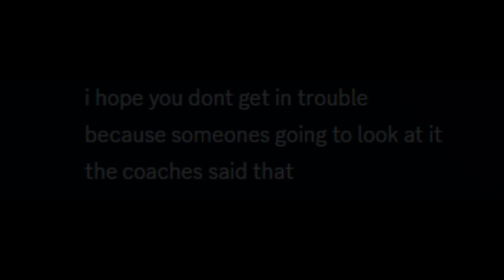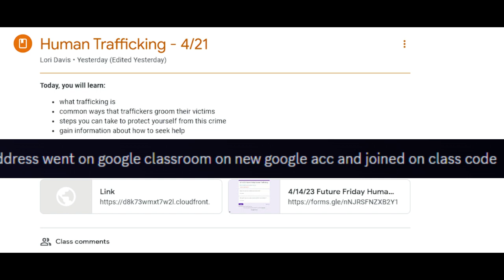google classroom troll